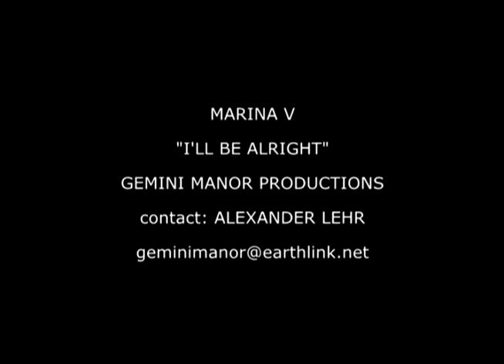ILL BE ALRIGHT, video by Marina V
I created this fun video a few years ago.  It stars the wonderful Singer / Composer Marina V.  We were able to shoot the entire presentation in one day.  (I was even able to get some Zombies to help us!)  The Hollywood Independent Film Awards honored me with a First Place Award for this.  Enjoy!  Alexander Lehr . . . .